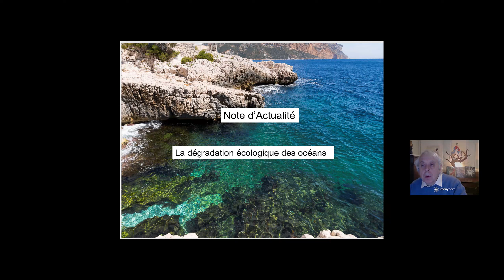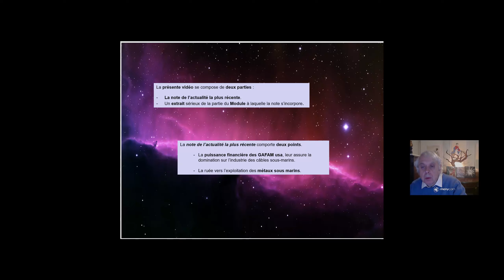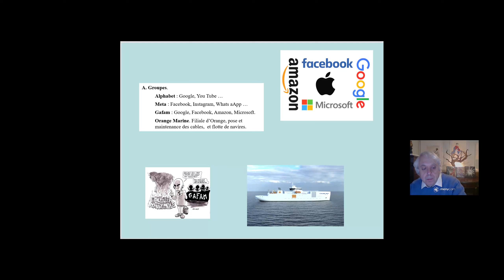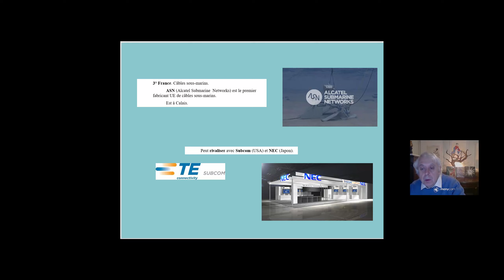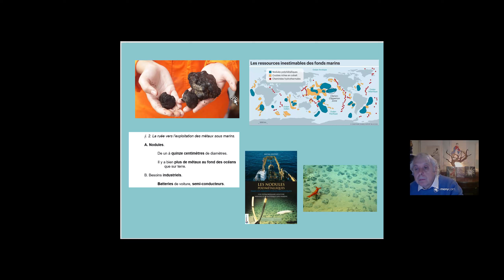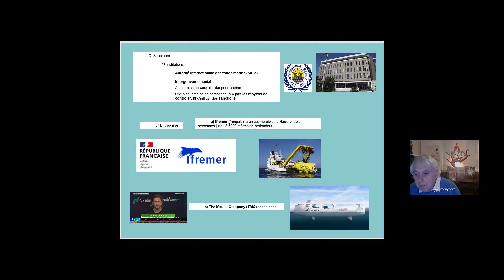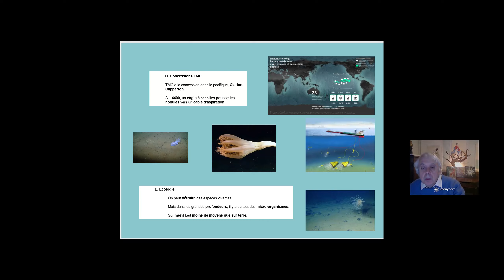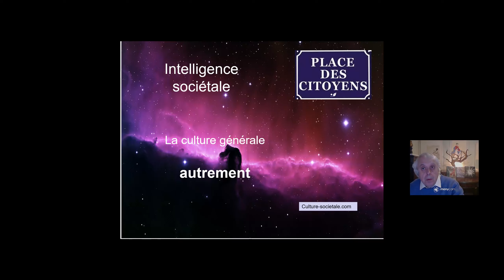Note d'actualié Océan 1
Les océans font l’objet de convoitises pour l’installation de la fibre optique, et pour l’exploitation minérale. Un enjeu mondial. L' Inde par exemple se dote d'une marine de guerre pour protéger l'exploitation minérale de sa ZEE. Voir aussi